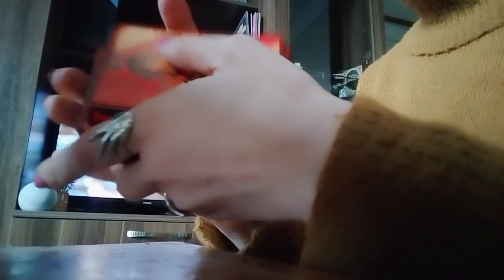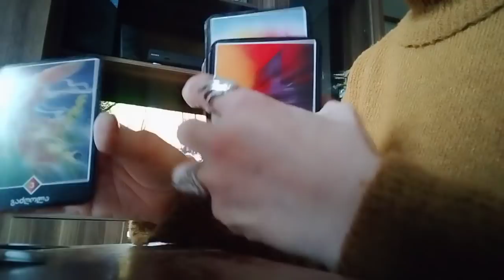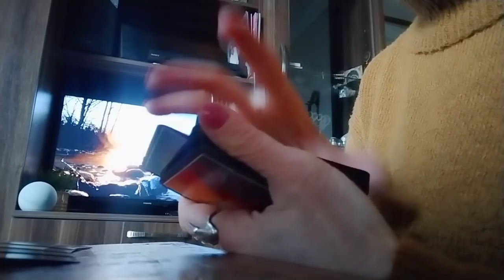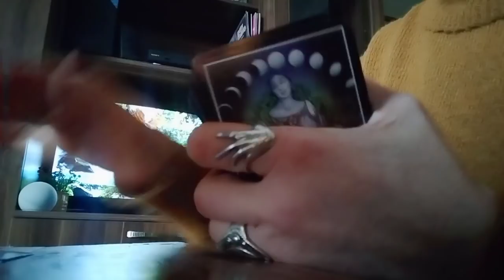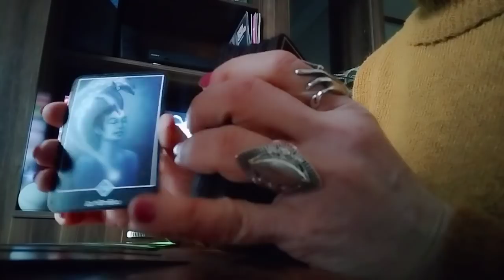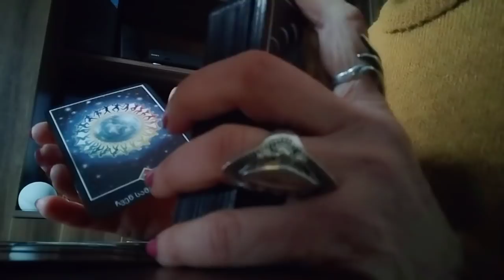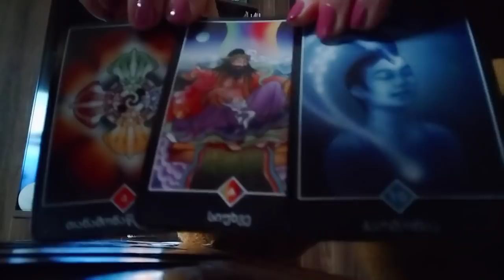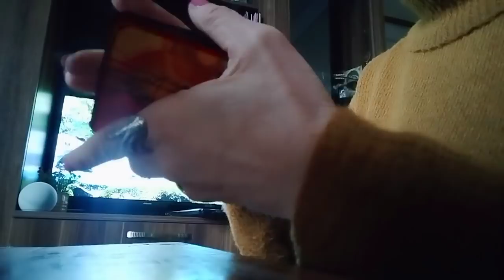.ეს უნდა იცოდეთ/რა ამბავი მოიჩქარის თქვენთვის კარგი და სასურველი? - პროგნოზი ოშო ძენ ტაროსგან🃏💕🃏